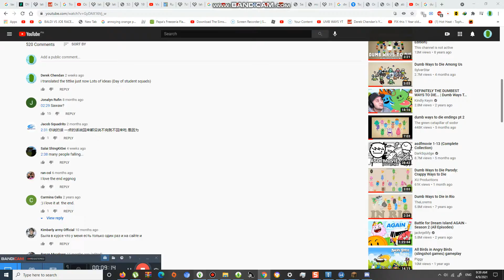Watching Movie again #753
its another great moivie for u guys 18 plus to watch this